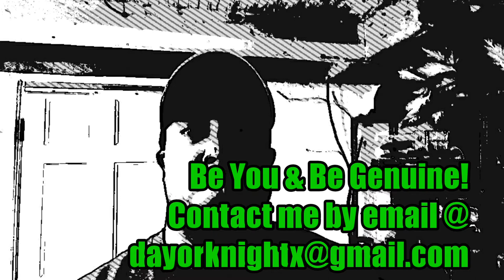Why You Should Own a Tarantula!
They're unique

The variety

Relatively inexpensive

Live for a long time

Easy to feed

Take up little space

Fun to show off

Promotes discussion, learning and education
About tarantulas